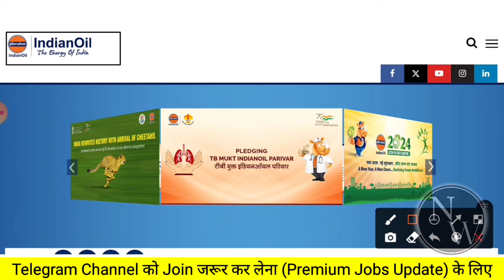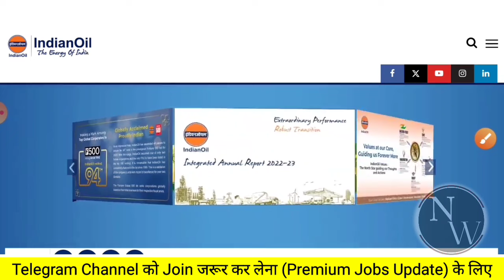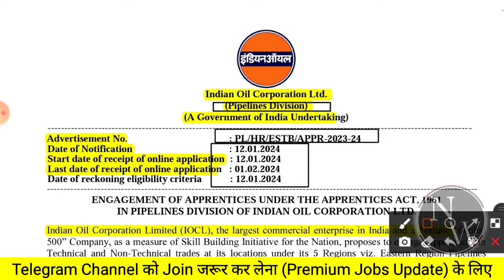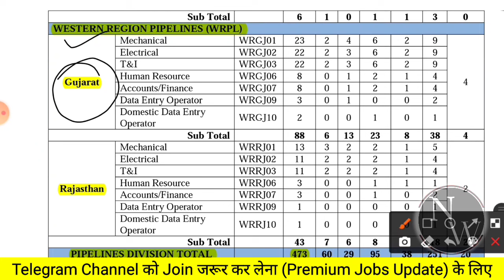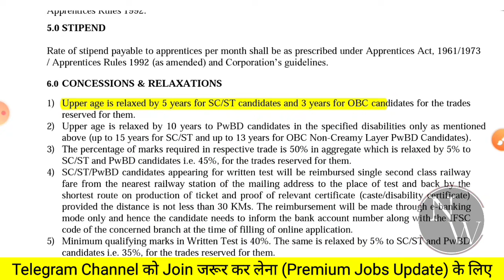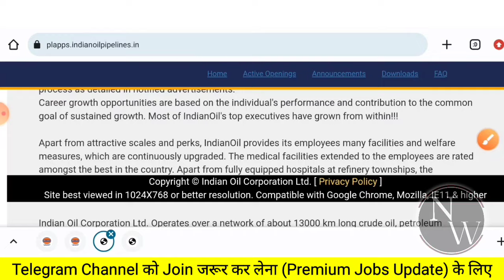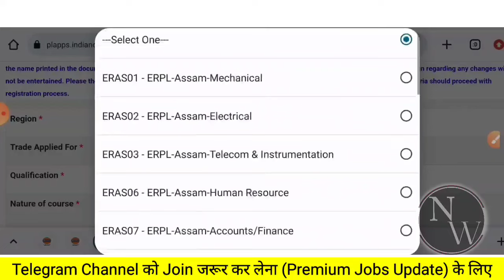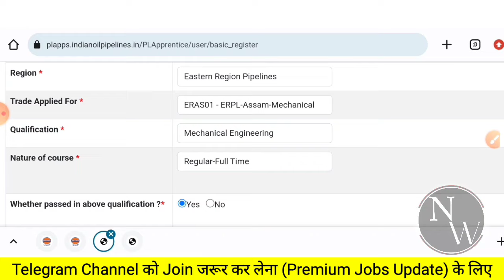IOCL New Vacancy OUT🔥| Freshers| ITI,Diploma,Degree| IOCL Recruitment 2024 | IOCL Jobs | Latest Jobs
1) How To Apply iocl pipelines division
2) Eligibility Criteria for iocl pipelines division
3) Education Qualification in iocl pipelines division
4) Some Important Date of iocl pipelines division
5) Application Fees for iocl pipelines division
6) Exam Pattern of iocl pipelines division
7) Age Criteria For iocl jobs
8) Last Date of iocl
9) Selection Process of iocl

naukari wala,
latest jobs,
recruitment 2024,
freshers jobs 2024,
Job,
Jobs,
civil freshers jobs,
civil engineering,
engineering jobs,
private company Jobs,
mnc jobs,
hiring job,